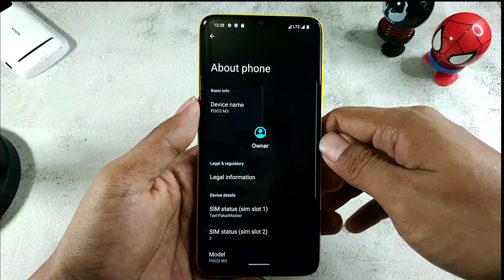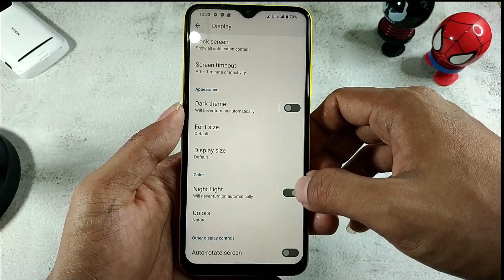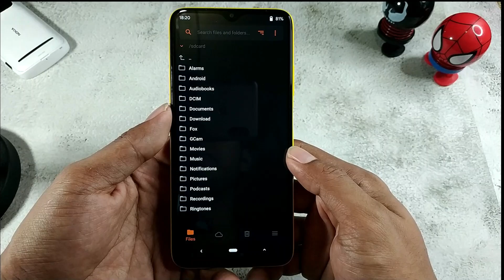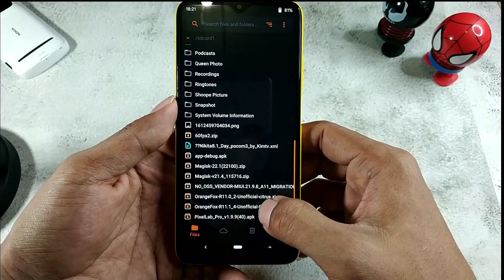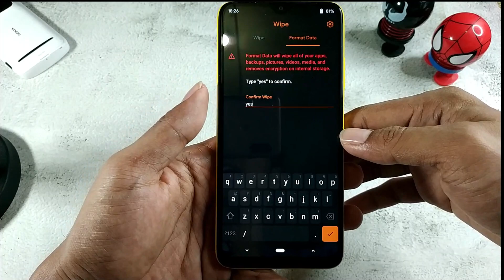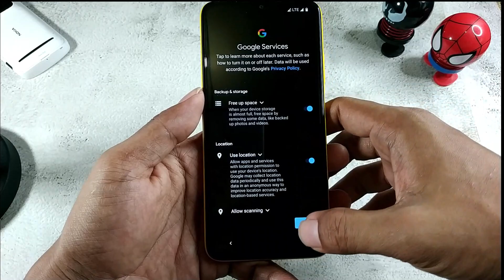INSTAL DAN UPDATE ANDROID 12 DI XIAOMI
= Cara Instal Android 12 Di Xiaomi POCO M3 dan Redmi 9T
  - Dengan Custom Rom AROW OS V12.0 Unofficial